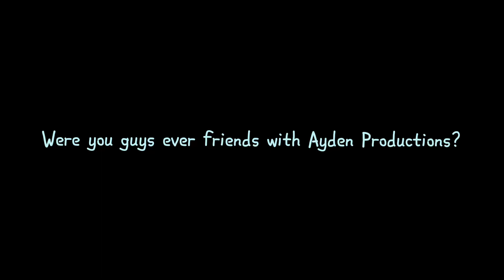Question #46 (For people that knew Ayden Productions only)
For me yes. I remember a while ago I first discovered him in 2021 and we were friends and getting along together and it wasn’t until February 22,2023 that he was behind a sock puppet account which made me cut ties with him and since he gotten worse I made a dark truth video on him.